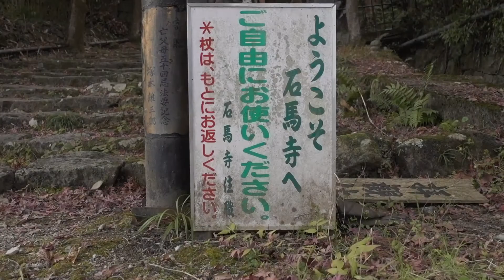石馬寺 (滋賀県東近江市) | 2017 滋賀湖東紅葉旅 #03【旅日記vol.015】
2017年秋。一連の紅葉旅の最後は滋賀県湖東地方にしました。湖東三山が有名な地域ですが、今回はそちらはスルーして他の湖東を回る予定です。その三発目は石馬寺。穴場です。

〇Equipment
Sony RX100M5  with Pilotfly C45
Nikon D5100 with Sigma 18-35

〇BGM
・Wood Note (MusMus)

・Retour A La Vie 暗黒街のふたり(車内)